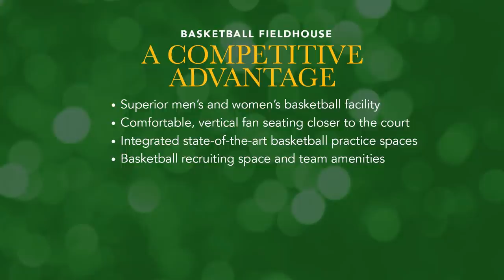GiveLightBU: Basketball fieldhouse plans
"Give Light" -- Baylor University's new comprehensive fundraising campaign -- includes plans for a new basketball fieldhouse along the Brazos River.

This short video offers a quick look at what this new facility could look like following a successful campaign.